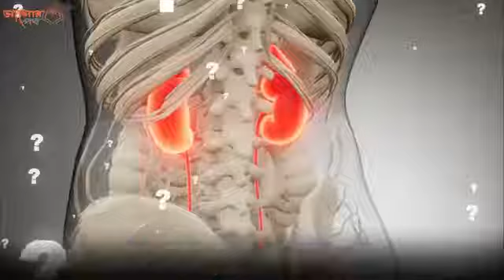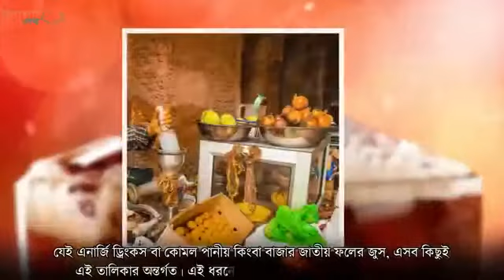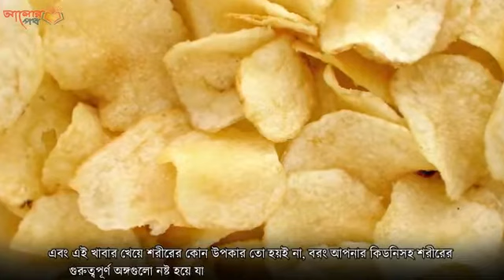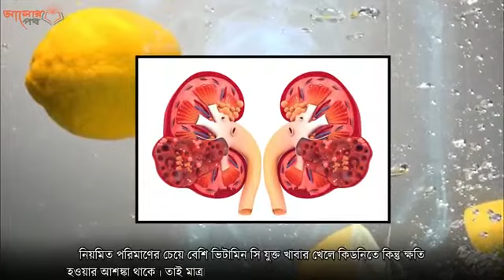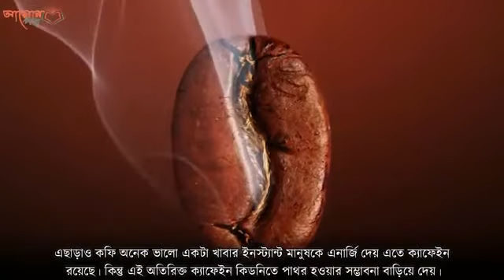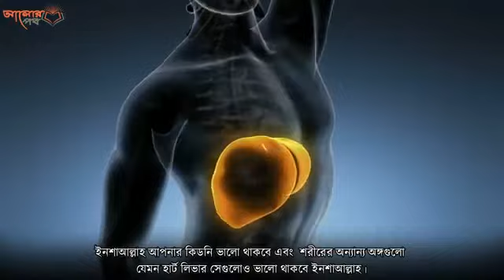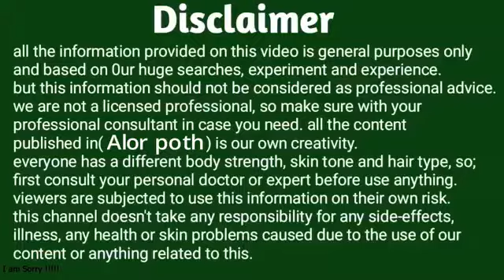৭ টি কু অভ্যাস নষ্ট করে কিডনি ভালো রাখার উপায়